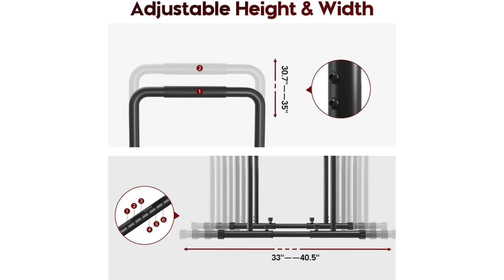LES MEILLEURES BARRES PARALLÈLES DIPS - COMPARATIF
Barres parallèles dips YOLEO ➤

Vous êtes à la recherche de barres parallèles ? Monsieur Combine vous présente les Dips de la marque YOLEO.

Sommaire :
00:00 Les meilleures barres parallèles dips
00:09 Montage des dips barres parallèles YOLEO
00:45 Test et exercices sur les barres parallèles
01:07 Caractéristiques des barres parallèles dips YOLEO